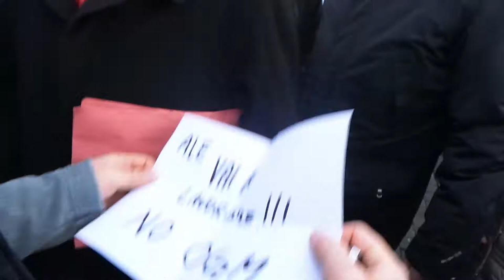Giudice Imposimato e Baroni M5S Manifestazione Roma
Onorevole Baroni del M5S accompagna il giudice Imposimato sul palco durante la manifestazione a Roma in Piazza del Popolo del Gennaio 2015.